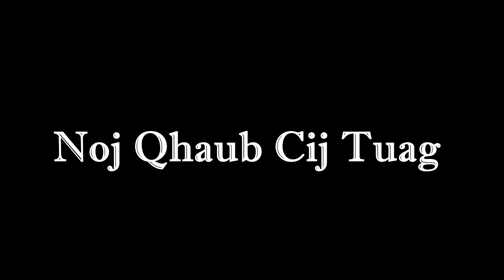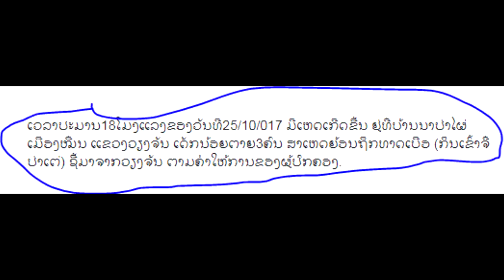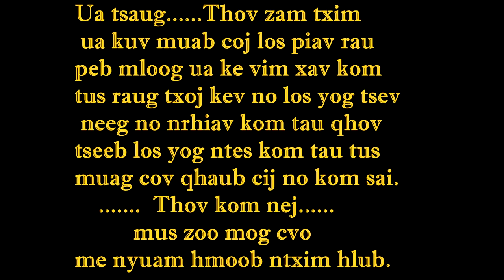Xov Xwm Peb Tug Me Nyuam Ntxhias Tuag Vim Noj Tau Tshuaj Lom Haum Mov Ci los Yog Bread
Tswm sim hnub 25/10/2017 lawv txiv yog xeem hmoob vaj lawv nyob xeev khuam tab sis tuaj mus nyb nram noun hai.thov kom nej mus zoo mog cov me ntxhais.